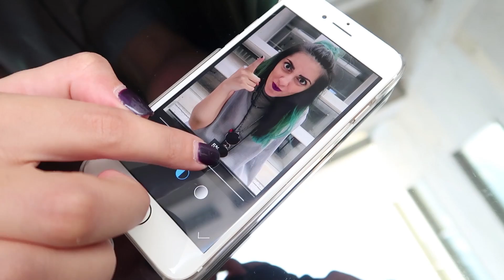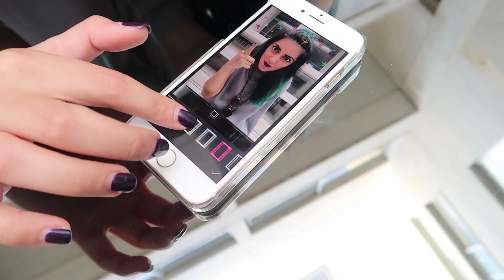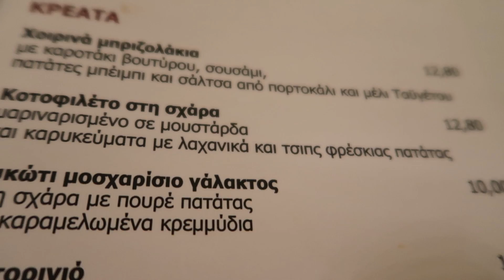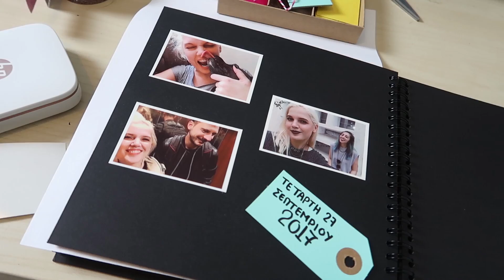Ρομαντικό ραντεβού για τρεις | i Mikri Ollandeza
► TODAY: Άλλη μια μέρα vlogarontas!! Αυτή η ημέρα αποτελείται από πολύ γυμναστική (λέμε τώρα), βόλτες με τη φωτεινή και φυσικά πολλές φωτογραφίες με τον εκτυπωτή hpsprocket, για να κρατάω ζωντανές τις πιο προσωπικές μου αναμνήσεις στο album που ετοιμάζω. :)

Ο ΔΙΑΓΩΝΙΣΜΟΣ ΕΛΗΞΕ!

*Παρακαλώ οι νικητές να επικοινωνήσουν μαζί μου εντός 4 ημερών στο e-mail μου αλλιώς θα ξαναγίνει κλήρωση.

S N A P C H A T : fosbloque

FAQ:
● Πώς σε λένε;
- Δανάη.
● Τι μουσική παίζει στο τέλος του βίντεο;
- The Dø - Too Insistent (FHRHT Remix)
● Έχεις πάει στο Next Top Model;
- Ναι, μπορείς να δεις και το σχετικό βίντεο που έκανα γι' αυτό
● Με τι πρόγραμμα επεξεργάζεσαι τα βίντεο;
- Παρακάτω μπορείς να δεις αναλυτικά ποια προγράμματα χρησιμοποιώ.
● Τι χρώμα χρησιμοποίησες για να βάψεις τα μαλλιά σου;
- Δεν ξέρω καθόλου αλλά μπορείς να ρωτήσεις τον κομμωτή μου: Joannis Marmaras (Mod's Hair Ψυρρή).

► Vlog camera: Canon G7X Mark ii
► Προγράμματα επεξεργασίας βίντεο: Adobe Premiere Pro CC, Adobe After Effects CC, Adobe Photoshop CC
► Editing: Danae Georganta

*Το βίντεο έγινε σε συνεργασία με την HP.